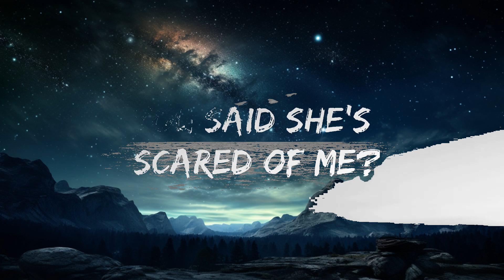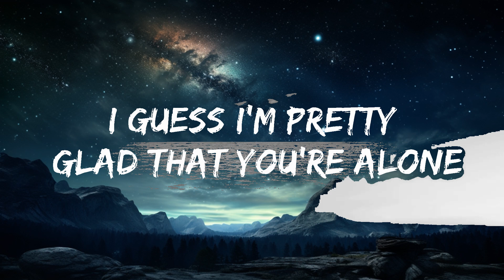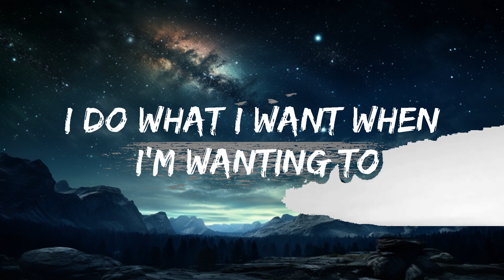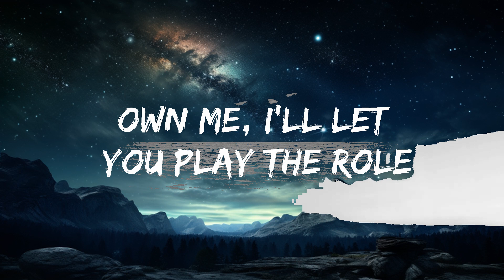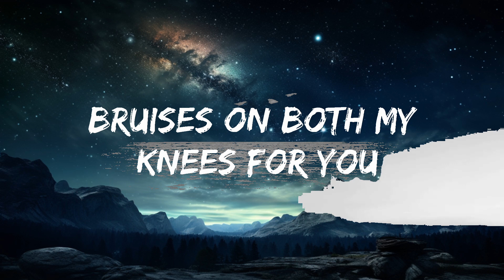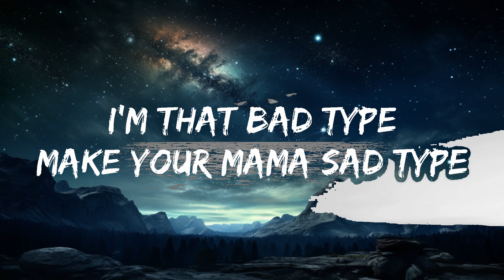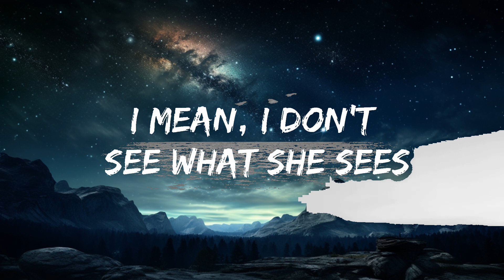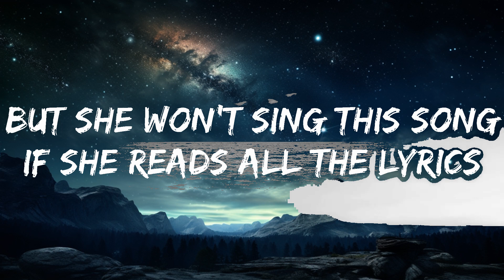Billie Eilish - bad guy (Lyrics) | Best Songs | 15p Lyrics/Letra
Billie Eilish - bad guy (Lyrics) | Best Songs

[Chorus]
Duh

[Chorus]
Duh